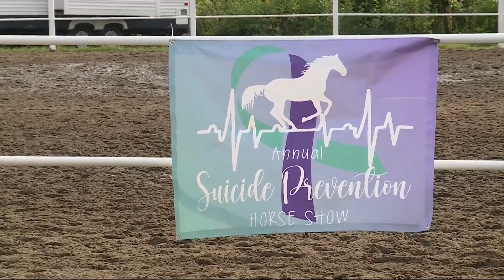Knoxville horse show raises money for suicide prevention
A horse show that is aimed at raising money and awareness for suicide prevention is taking place on the Marion County Fairgrounds this weekend.